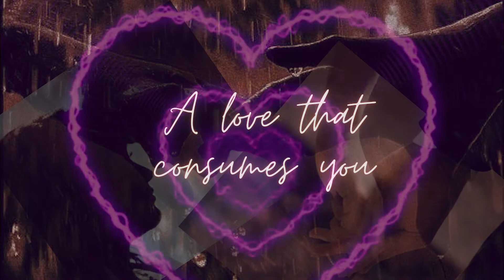LOVE MAGNET! Captivate Hearts+Attract Crush +SP+Relationships+Romance&More! (powerful subliminal)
◆◆‣‣‣‣‣‣‣‣‣▪▪▪▪▪▪A Haven of Growth: Welcome to a Safe Space▪▪▪▪▪▪▪‣‣‣‣‣‣‣‣‣‣‣‣‣‣‣‣◆◆

⁘⁘This video is created for entertainment, education, and artistic enjoyment.
⁘⁘It's important to know that individual results depend on your personal mindset; no promises or guarantees are made about the content.

◈ Subliminal audios does not replace any professional treatment or medical care. seek licensed experts first.
◈Please be respectful to people who practice them or similar approaches.

◌« this psychological & educational content include »◌
subliminal affirmations with 100% safe & positive results.

◆◆ Please note that while my content aims to empower and improve lives, it is essential to understand that any results from my subliminals or work are solely influenced by an individual's mindset. Your personal journey and dedication are key to unlocking potential and achieving growth.

please spread happiness and positivity!

⁂⁂use with caution: i have used spell on this subliminal so this is powerful than my usual subliminal. please don't overuse this sub because this is extremely powerful.

🦄 ⇊ tips + faq

»» ♪♪ this is an affirmation audio/subliminal audio.
»» POWERFUL positive affirmations used
»»  i am and i have affirmation format used
( + repeated affirmations for maximum effectiveness )
»»visual subliminal in the video
»»suitable for everyone to listen (unisex).
»»poc, religious & lgbtq+ friendly.
»»you manifest & get only desired results.
»»only affirmations. no frequencies.

guidelines
◆◆headphones or earphones are recommended for a better experience but optional.
◆◆ listen at a comfortable volume and as much as you want until desired results.
◆◆ might cause headaches or sensations or tingles.
◆◆ editing software: adobe premier pro, audacity, photoshop & viva cut
◆◆ enjoy your results and share them!

what is this video? what subliminal audios are?
This is subliminal video which contain subliminal audio. Subliminal audios are recordings that contain positive affirmations or messages that are played at a volume below the listener's conscious awareness, targeting the subconscious mind for potential behavior or mindset changes.

Example affirmation: "I am confident and capable in every aspect of my life."

I only accept paid request.